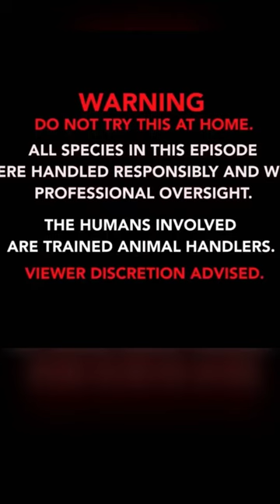Nile Monitor Lizard (King's of pain)